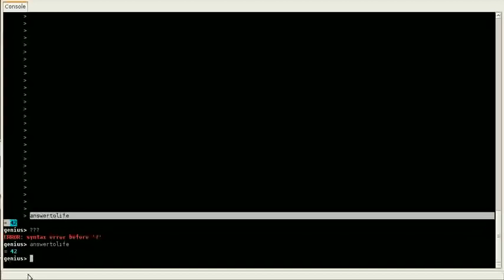A hitchhiker's favorite number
couldn't get the sound to work good, oh well...